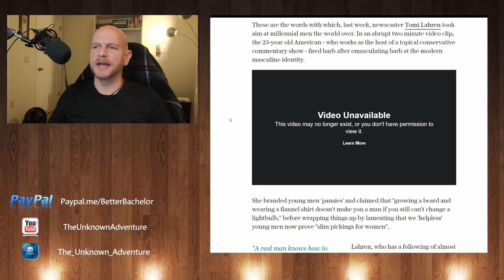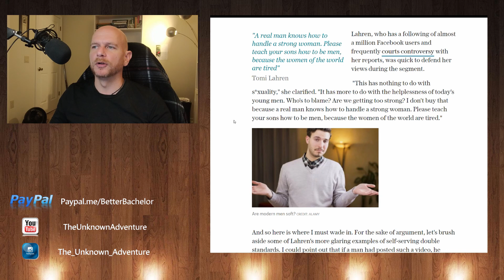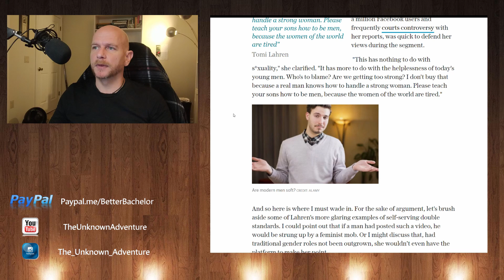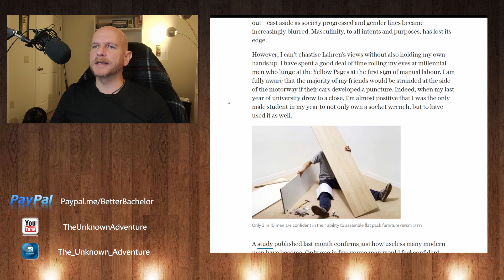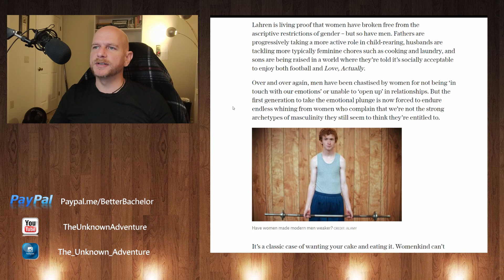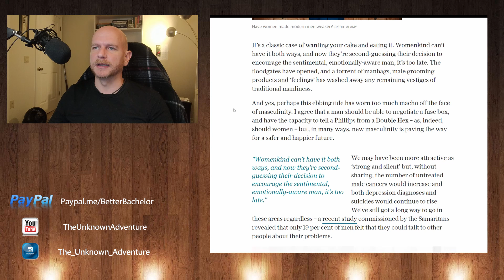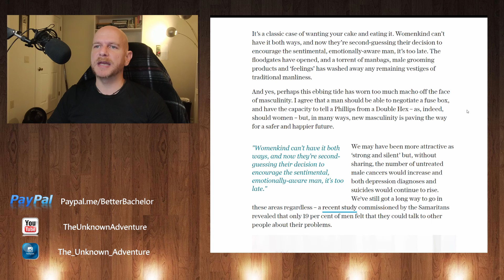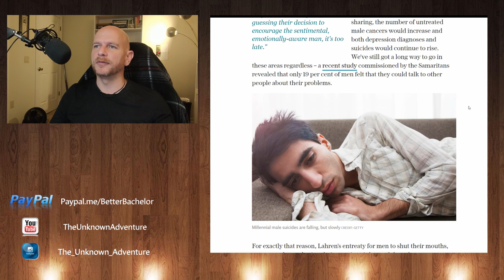First, it was men are too masculine, now men aren't masculine enough. In other news, water is wet.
In a world where no one knows what they want, women are deciding that they miss the masculine men of the world...they aren't interested in marrying the soft guys.